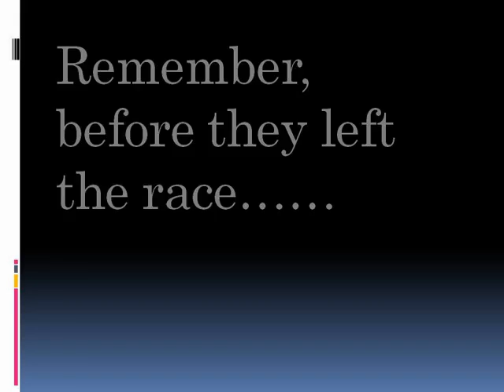Gov Perry's Obama Care Ad Remixed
The is Governor Perry's Ad Remixed. Hold these folks accountable to their statements.